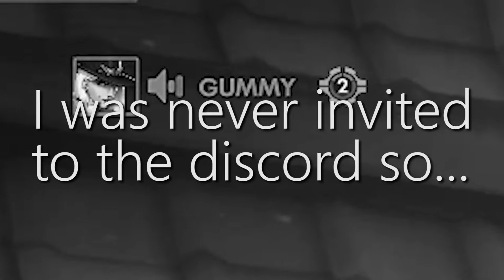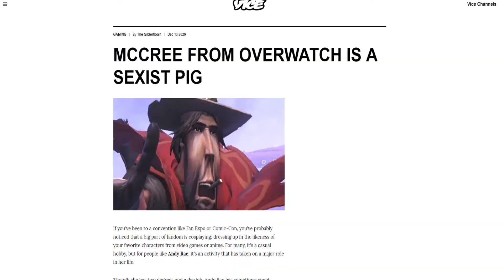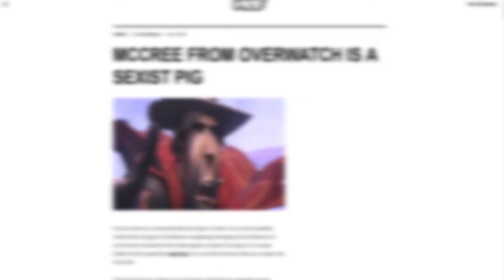Ashe OP I think so!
Is Ashe for OverWatch a hit or miss lets find out by playing the new character.  My name is the Gib or also known as The GiblertBorn with this new update OverWatch has made changes to some characters for the better or worse. Can we get 200 subscribers I'm slowly trying to beat T-series.

Products I Used To Shoot This Video

Blue Microphones Yeti Pro USB
***Amazon USA

***Amazon USA

***Amazon USA

Logitech G933 Wireless headphones
***Amazon USA